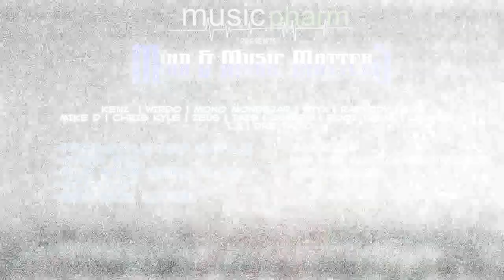Unobersaryo 4 - JWAII vs ZYBERUS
Infinity Battle League Presents : UNOBERSARYO 4

Aug 9 2018. La Vista Pansol, Calamba City, Laguna